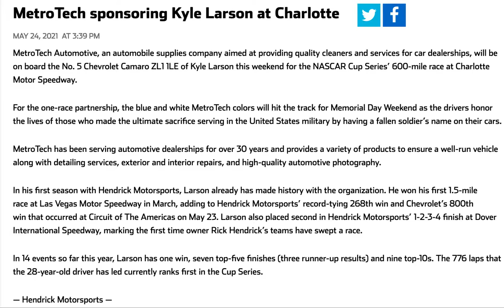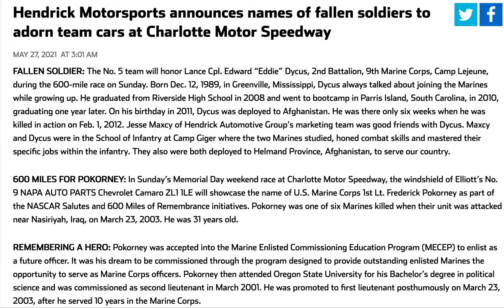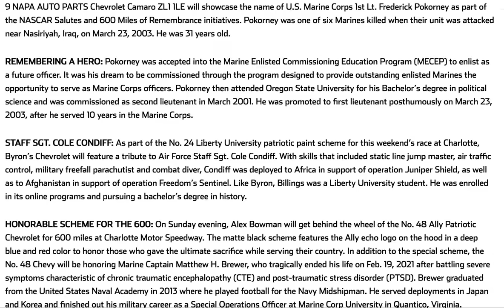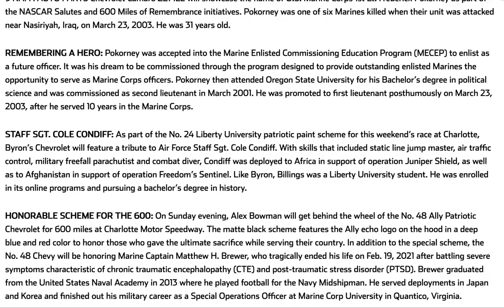Kyle Larson Brings In Cup Sponsorship for the Coke 600 + Four Fallen Soldiers Honored For HMS Team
I am proud to announce that Kyle Larson will have MetroTech Automotive as his primary sponsor for the 2021 Coke 600 at Charlotte.  Additionally, I want to tell you which of the four Hendrick drivers will honor and pair with that fallen soldier.  That is all I have to say today and have a good Memorial weekend.

WhatiFRacing
RealRadman
WindVow8820

Photo Credits:  Kyle Larson MetroTech Photoshoot (racingnews.co)